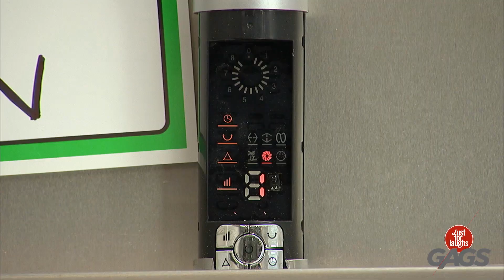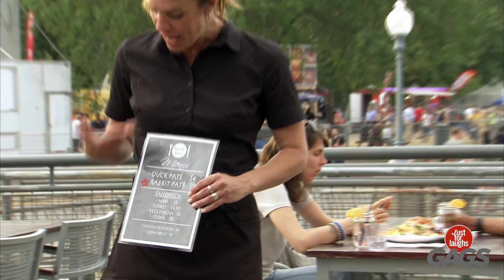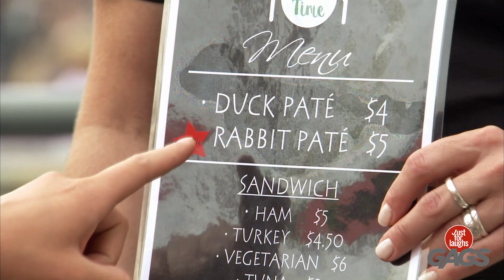Πιο αμήχανη συνομιλία δείπνου! | απλά για γέλιο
Αυτό είναι τόσο άβολο